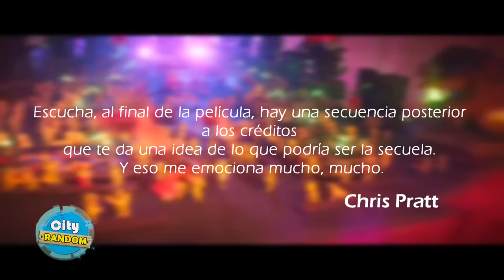Super Mario Bros 2 LA PELICULA 🔵 Mario 2 Trailer Español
Super Mario Bros LA PELICULA 2 toda la informacion y teorias de la secuela de la exitosa pelicula super mario bros, desde la escena post creditos, mario kart y todo lo que se sabe hasta ahora de super mario bros 2 trailer español 2025